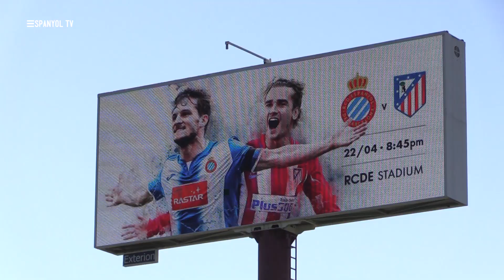RCDE FLASH - Divendres 21 d'abril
- Prèvia de l'Espanyol vs Atlético de Madrid
- Aquest diumenge, partits importants per l'Espanyol B i Femení
- Viu un Sant Jordi perico!